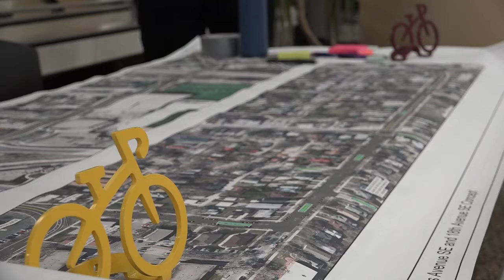Minor U of M Protected Bike Lanes 3451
A short TV story I made for a college journalism class.